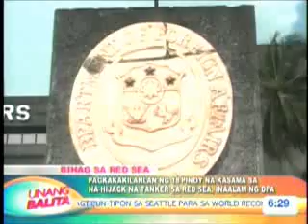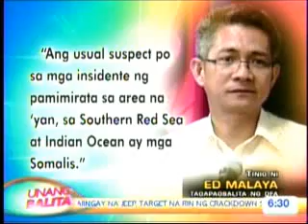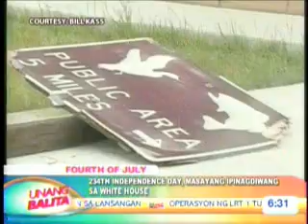OUTPUT_ub 5.mp4